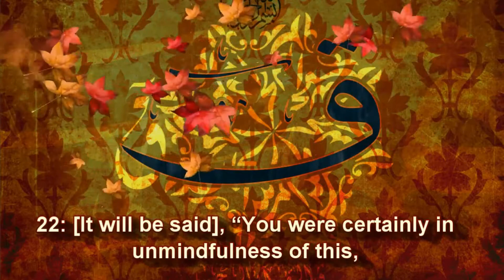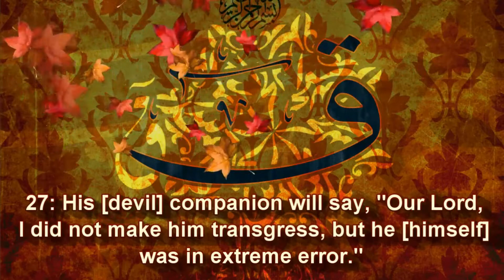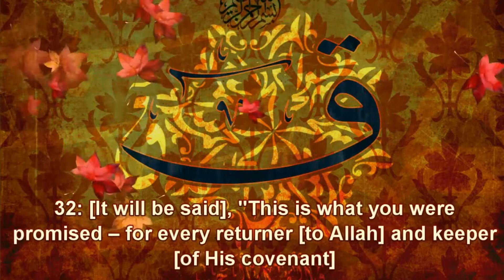The Day The Horn Will Be Blown | Reminder | Surah Qaf Verses 20-35